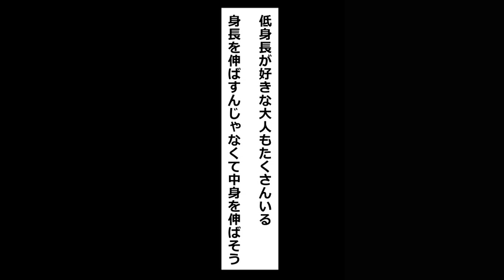【漫画】低身長は高身長よりモテないのか？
タカシ「俺はタカシ。社会人をしている。今日は彼女とのデートで気合いが入りまくっているのだ！」

彼女「タカシくん！お待たせー！」

タカシ「俺も今来たとこだよー！」

彼女「あれ？タカシくん身長縮んだ？」

■マシマシ エブリデイ

              　関連動画のご紹介
フェルミ研究所 FermiLab

イヴイヴ漫画-科学と恋愛

ボイコミ!ワンダーランド
【漫画】「そんなチビじゃ生きていくの大変でしょ？」低身長を先輩バカにされうまくいかない日々→イケメン取引先との食事会で大どんでん返し！

　　　　おすすめチャンネル